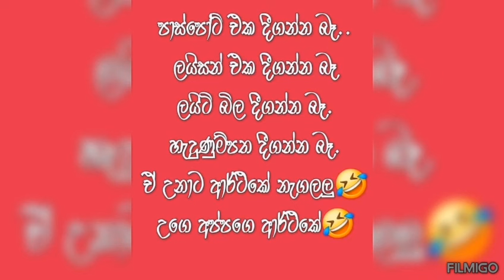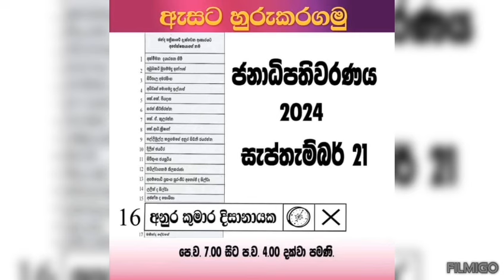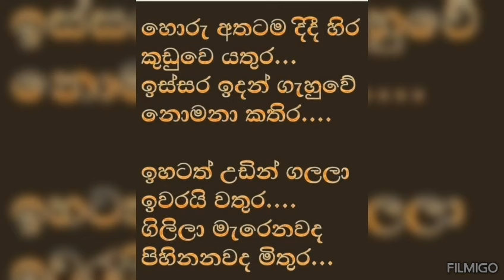හිනාවෙලා මරවන්නද මූ හදන්නෙ😀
ඇත්ත තමයි මූ කියන්නෙ